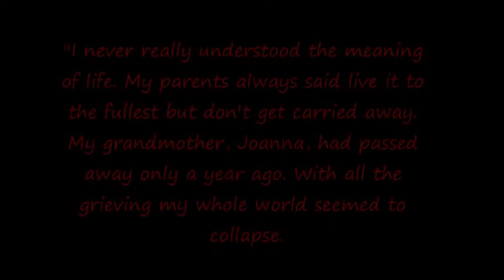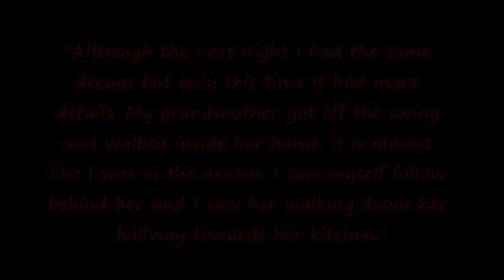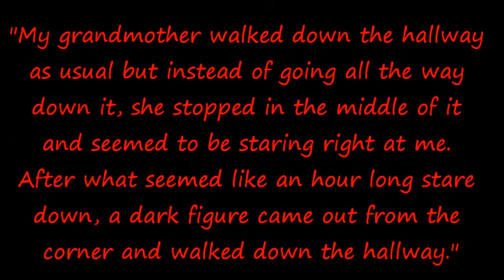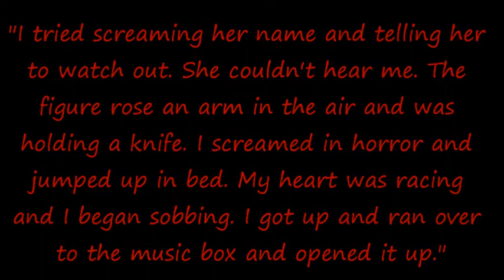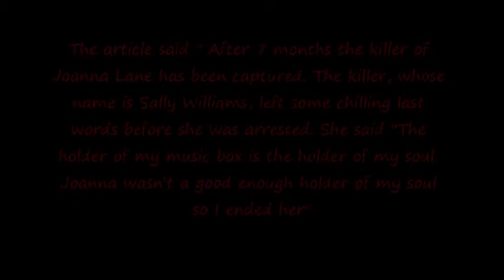Creepypasta Stories Episode 1: Sally Knew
Since I love Creepypasta, I decided to post a story...